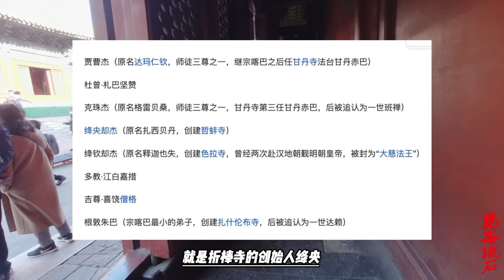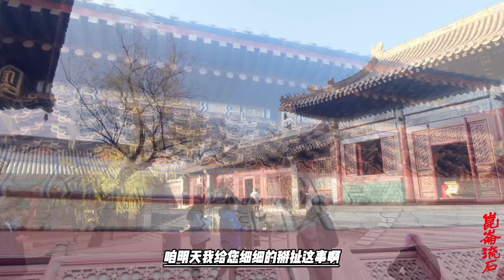格鲁派的达赖和班禅，为什么会用噶举派的秘法转世，要感谢祖师宗喀巴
十六岁时（1372）他辞别敦珠仁钦前往西藏。十七岁到达拉萨东面的止公山林，在止公寺向阿仁波切座前听受大乘发心仪轨、大印五法、拿热六法等教法。